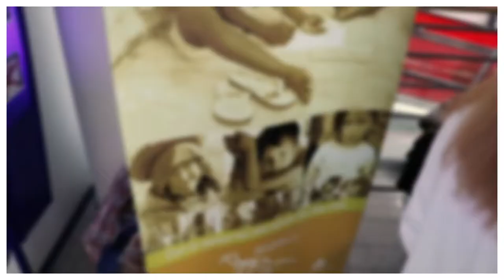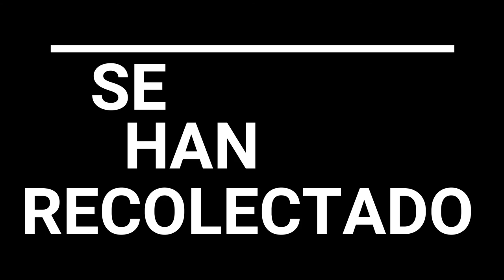Vídeo resumen Semana de la Tensión Solidaria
El área de Desarrollo Solidario del Hospital San Juan de Dios del Aljarafe realizó una campaña solidaria en la que han participado voluntarios y profesionales de enfermería del Hospital quienes a través de la toma de tensión a los usuarios del centro comercial AireSur, recogían un kilo de alimentos que irán destinados al contenedor humanitario de Togo. Tras 6 días de campaña, se han conseguido recoger 2.212 kilos de alimentos, demostrándose una vez más que el Aljarafe es una comarca solidaria.
Gracias a todas las personas que lo han hecho posible.